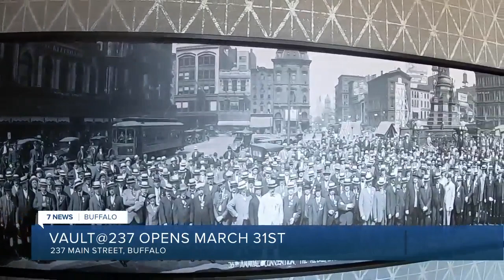The new "Vault@237" restaurant and bar set to open March 31st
It is Buffalo's newest eatery called Vault@237, set in the ground floor of what once was the Marine Trust Building built around 1912.